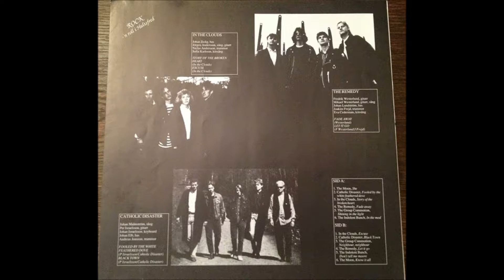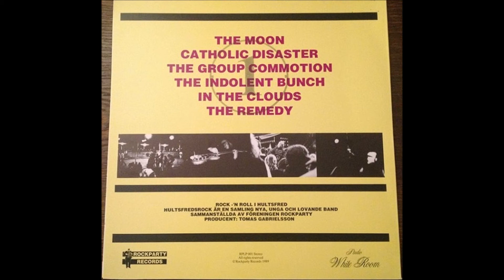Va - Hultsfredsrock - A1.The Moon - She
from [1989] Hultsfredsrock 1 (LP, Compilation)